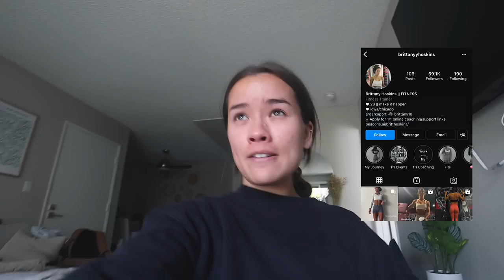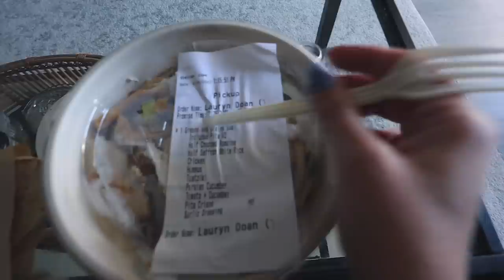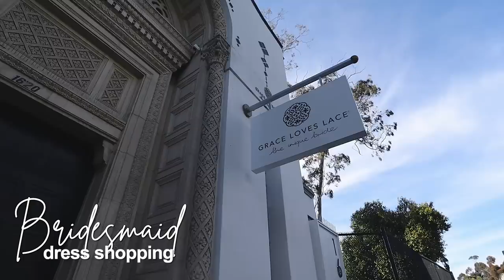VLOG: ton of packages, wedding stuff, first spray tan, new nails, & much more!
w h a t ' s - t h i s - v i d e o - a b o u t ? -- this is a VLOG: ton of packages, wedding stuff, first spray tan, new nails, & much more!

spray tan from @backsunlesstans on Instagram!